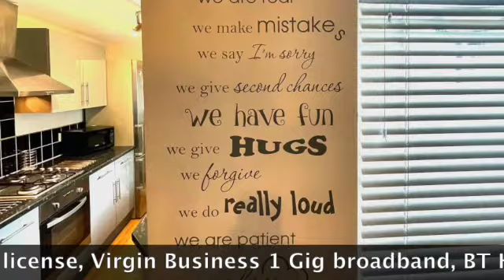Staffs Uni 3 bed Student house - ASHFORD ST, SHELTON, Stoke-On-Trent.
A modern and cosy 3 bedroom property only 3 minutes walk from Stoke-on-Trent's University campus - a perfect place to call home for the next academic year 2024-25!!